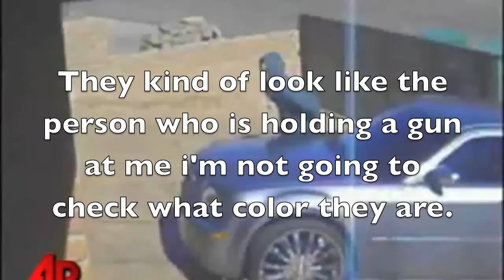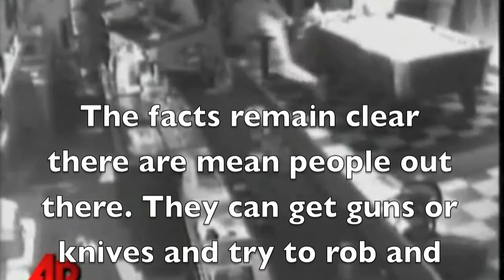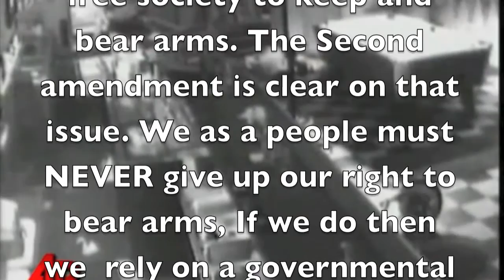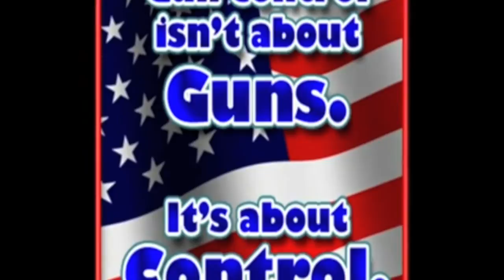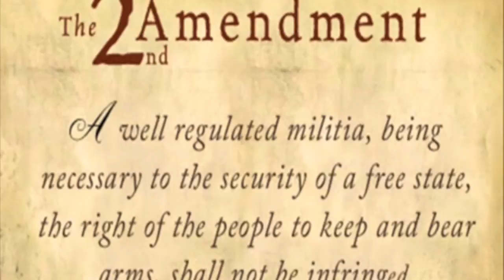Gun control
should the government step in on gun control?